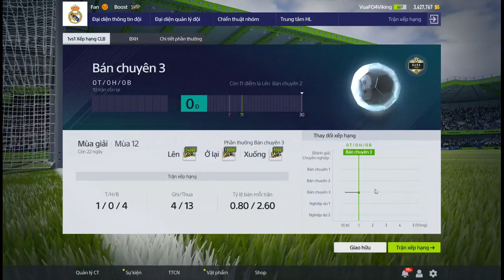Review T. Hernandez FO4 Hậu Vệ Cánh Trái LB Lương Thấp 6 Đá Như Một Vị Thần